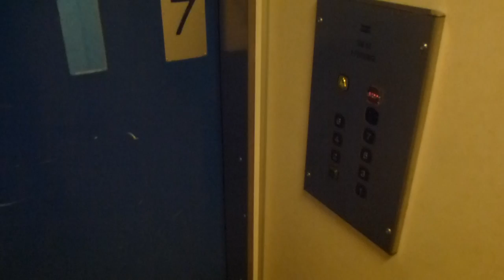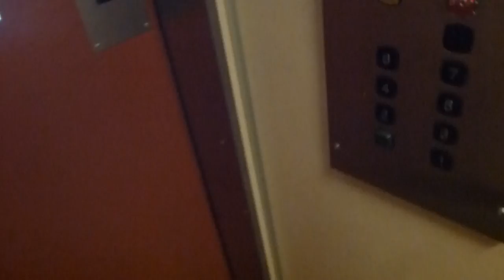KONE Mod Traction elevator @ Rådmansbacken 17, Botkyrka